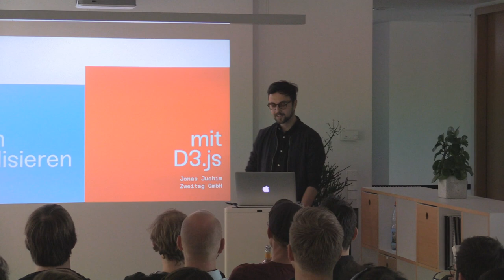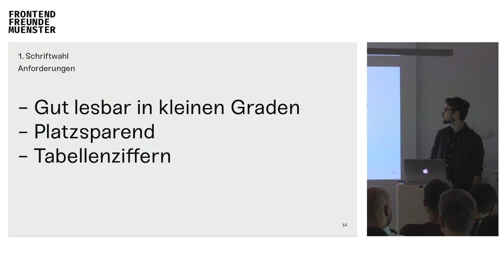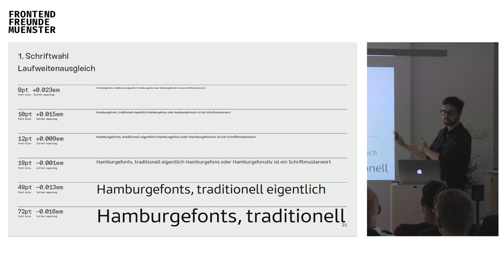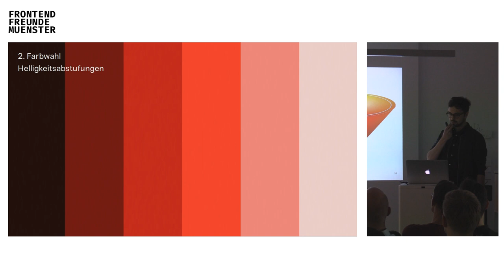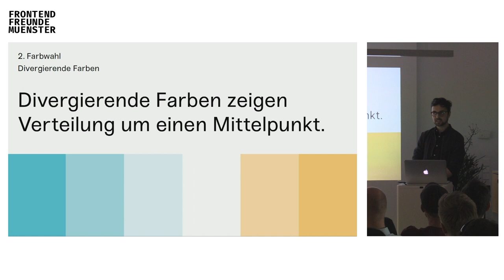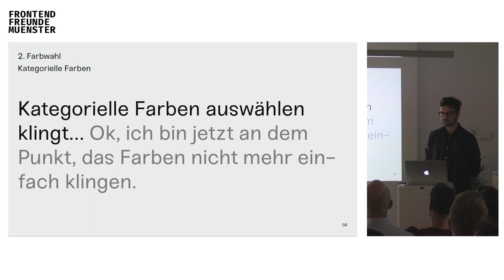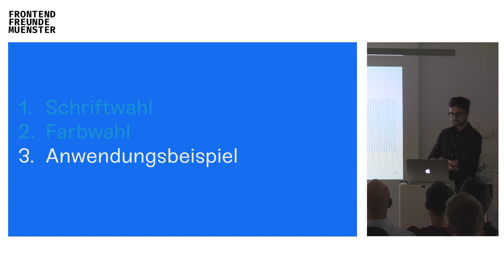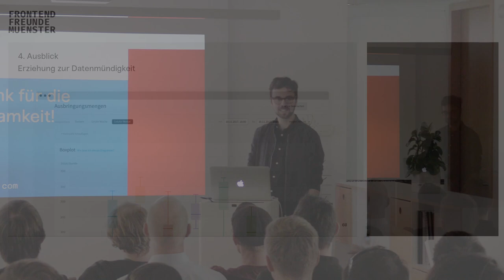Frontend-Freunde #10 - Daten Visualisieren (Talk 1/2)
Daten sollen ja das Öl das 21. Jahrhunderts sein. Sie können sehr wertvoll sein, aber müssen dafür genau wie Rohöl einen langen Prozess zum Konsumenten durchlaufen. Auch wenn sehr viel Energie schon in die Datenbeschafffung, Bereinigung und Auswertung fließt: Um Erkenntnisse ablesen zu können, ist die Visualisierung entscheidend. Wie das konzeptionell und technisch mit D3.js geht, präsentieren euch Lucas und Jonas.

Data Storytelling ist nicht erst seit dem Matthias Heinens Frontend-Freunde-Vortrag in aller Munde. Doch was tut man, wenn man weder die Daten, noch das genaue Erkenntnisinteresse des Betrachters kennt und trotzdem eigene Charting-Vorlagen entwickeln muss?

Im ersten Teil des Vortrags taucht Lucas Nolte tief in Farbmodelle und On-Screen-Typografie ein. Es geht um die visuellen Grundlagen der Datenvisualisierung und um die Frage, was Charting-Vorlagen liefern müssen, damit Nutzer mit ihnen sinnvolle und aussagekräftige Visualisierungen bauen können.

Lucas Nolte ist Designer bei Zweitag mit zwei Obsessionen: Schrift und Datenvisualisierungen. In der Vergangenheit begleitete er viele Projekte auf dem Weg zu lesbaren und flexiblen Charts.